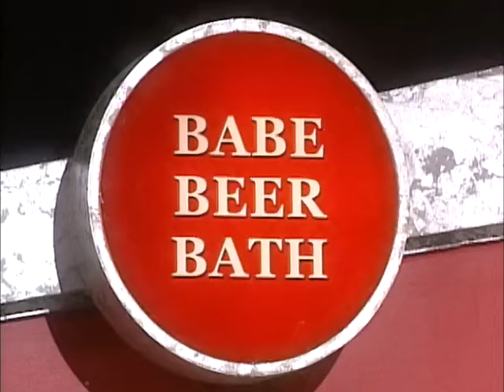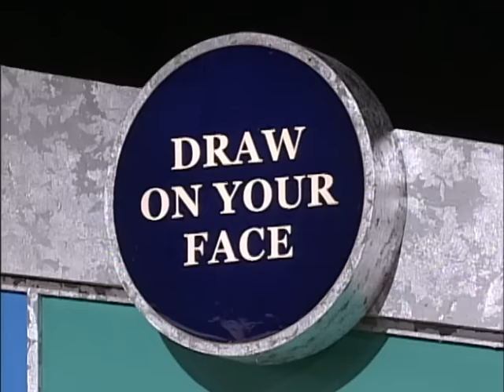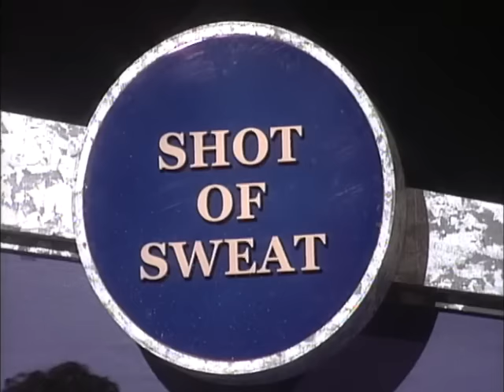Wheel of Destiny with Joe Rogan & Doug Stanhope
Clip from The Man Show: Season 5, Episode 2